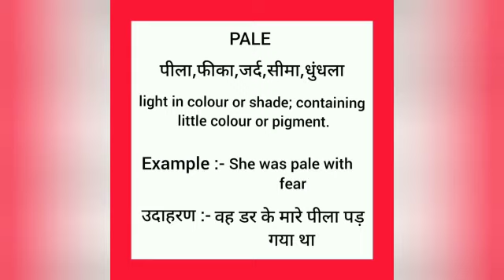Pale meaning in hindi || pale ka matlab kya hota hai || word meaning english to hindi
pale meaning in hindi
pale ka matlab kya hota hai
english to hindi
word meaning
what pale
pale का हिंदी अर्थ